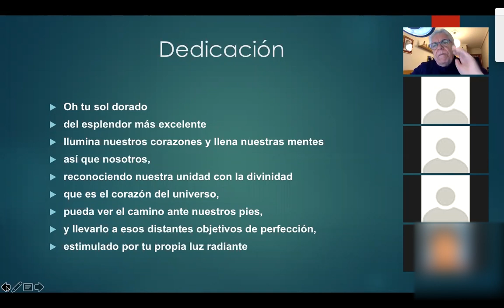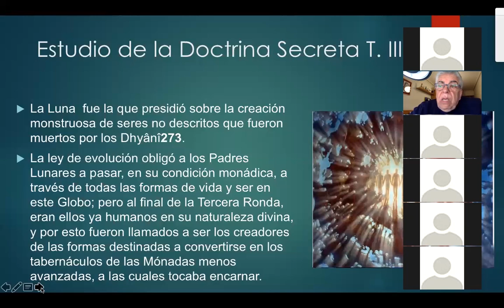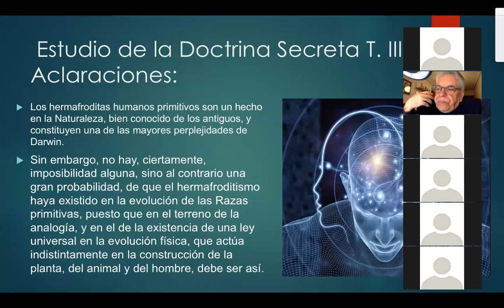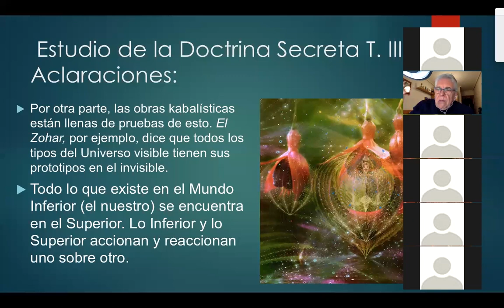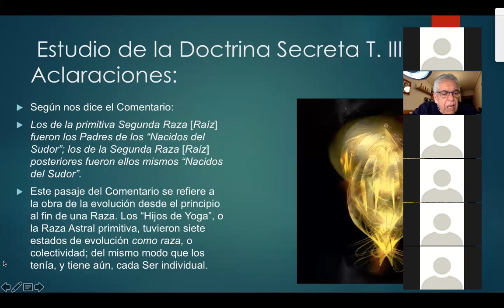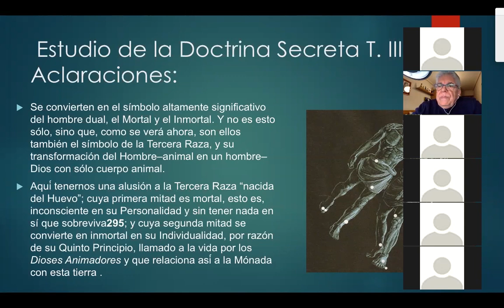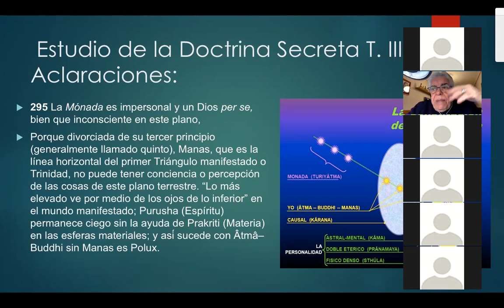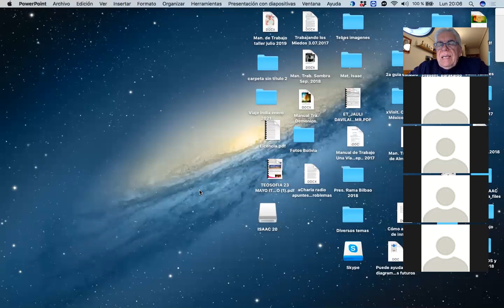2020_05_25 ANTROPOGÉNESIS